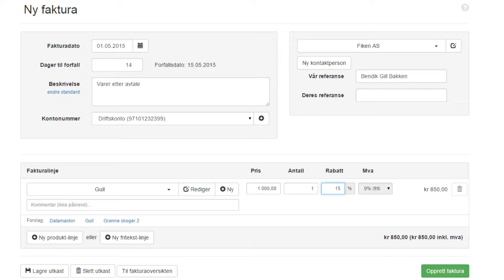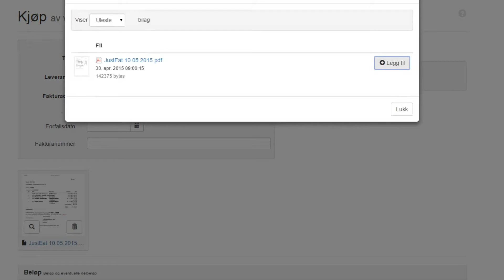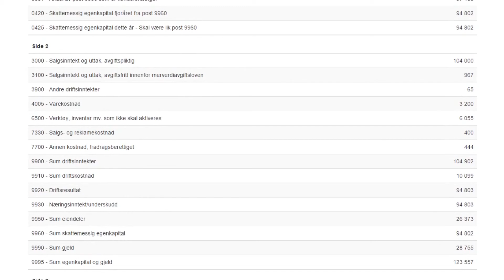HaBaDa Demovideo billig mini 3